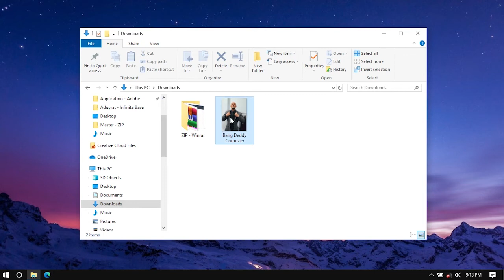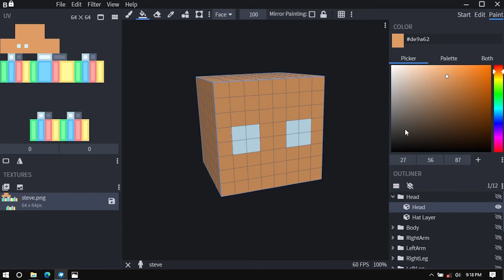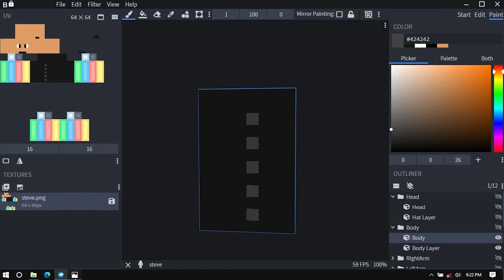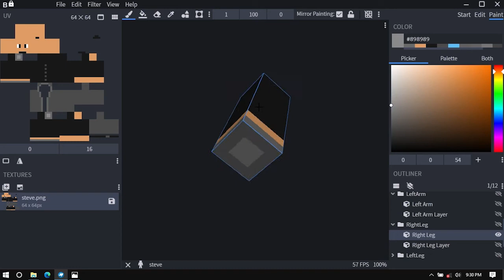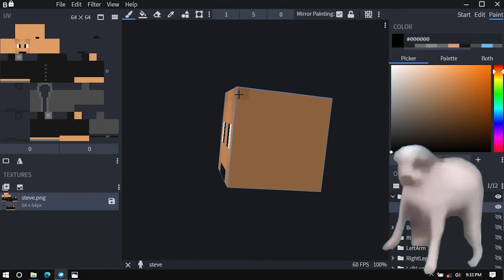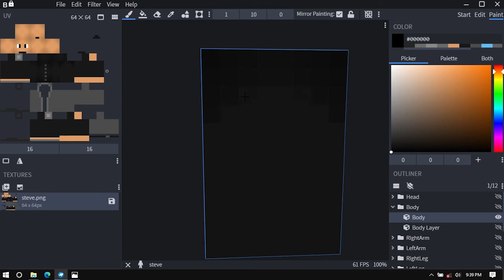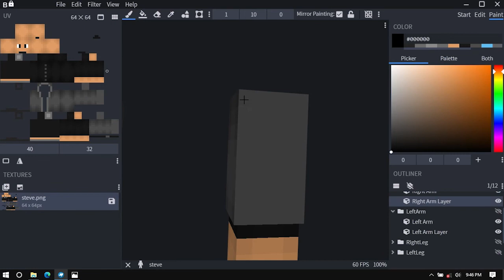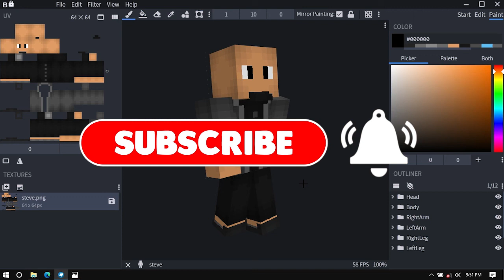Buat Skin Bang Deddy Versi Hitam Putih Di Minecraft - MCSkin Eps.05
~=📃DESKRIPSI📃=~
Hay, karena ada yang request untuk membuat skin dari bang Deddy Corbuzier versi hitam putih jadi sekarang kita akan membuatnya ya..

~=📝LINK📝=~
Skinnya:

~=🎼MUSIC🎼=~
Intro: